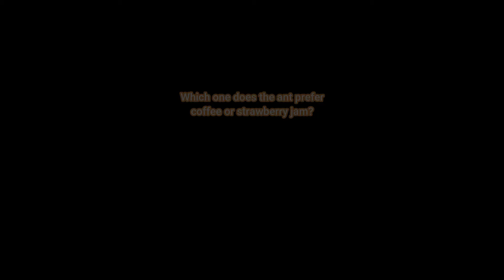Ants Experiment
Which one does the ants prefer to eat?
A coffee, strawberry jam? salt or sugar? lets find out.